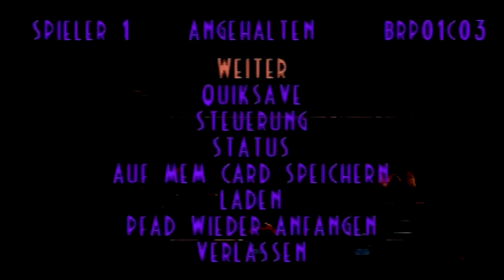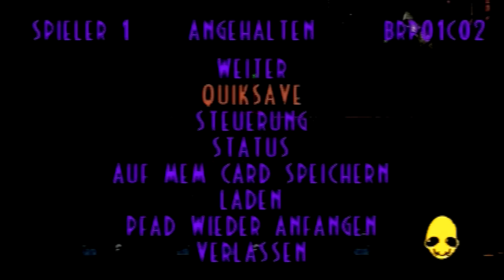Let's Play Oddworld: Abe's Exoddus [100%] #40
Wenn ich es nicht kompliziert machen würde, wäre es ja langweilig..